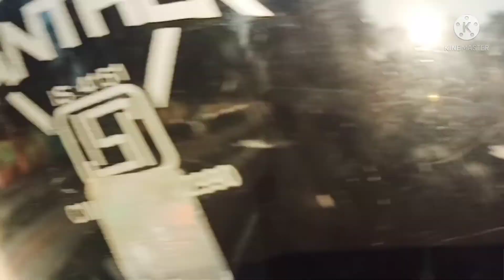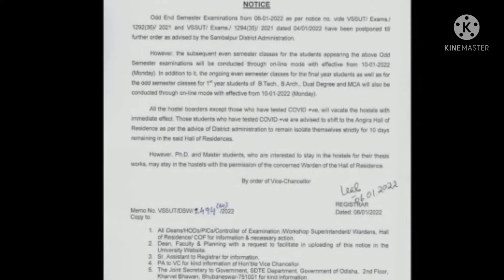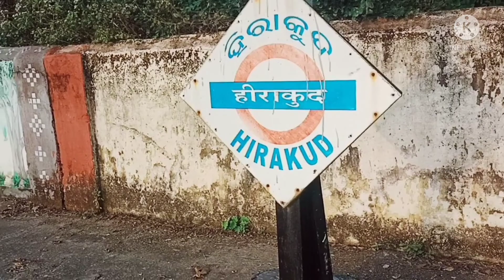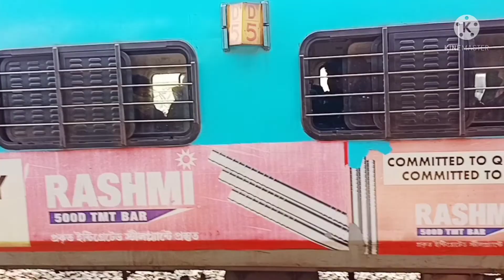i went hostel for 1 day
HELLO FRIENDS IT'S SISIR GAMING YOUTUBE CHANNEL  .

     24kGoldn - Mood ❤️ ( FreeFire Highlights )

PUSH TO TOP 1 GRANDMASTER - CS RANKED 😎👽 2BGAMER​​ FREEFIRELIVE​​ AJJUBHAILIVE​​

            Maine kosish ki hai apko achhe se video samajh payenge.

        Love you to all my friends.

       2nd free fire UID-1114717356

Tools:-
     Edit :- kinemaster

       MOBILE GAMER

       Ajjubhai Gameplay- Garena FreeFire
AWM 19 Kill solo vs squad Free fire over power random fan meet-up in solo vs squad insane overpower gameplay free fire.
     Best solo vs squad gameplay ajjubhai || unbeatable gameplay and amitbhai, ajjubhai,jontybhai,arpanbhai, Shivam bhai etc.
     Garena Free Fire always bring some updates and changes in this game . Some changes like new event, new update and new map kalahari , new mode like clas squad ranked and new lobby and new guns , new character , new tools , new grafics, new elite pass , in elite pass new and unique bundle and vehicle skin , new emote new features like we can invite recent player and talk with them, new vehicle features like two characters can sit on bike. New update like free fire max , new tool like self revive, new map bermuda change , new updated best new grafics and colourful grafics , 3d view of character and vehicle .
    Wish you will supporting me forever .
    I hope my videos are valuable and helpful for you .
    I don't upload any type of harmful videos.
    Here I give some mobile gameplay and pc.
    I give you some tips and tricks, gameplay , hiding place , headshot tricks , gloowall tricks , pro tips , how to play free fire, how to purchase Google Play money to payment and purchase some free fire items, how to get redeem code to purchase in free fire diamonds , how to do membership in free fire , how to participate in every event and win some items in GARENA FREE FIRE in hindi . Pro player kaise bane , gloowall kaise lagaye , free fire me pach chhupne ki jagah bermuda map , chhupne ki jagah kalahari map main, clas squad kaise jeete , free fire main special airdrop kaise kharide , free fire main top-up kaise kare , free fire main 80 rupiya wala top up kaise kare , free fire main diamond kharide , reedem code kaise paye free fire main , reedem code ko kaise use kare free fire main , reedem code se kaise diamond kharide free fire main , pro player settings in free fire , pro player mistakes in free fire , free fire me friend ko invite kaise kare , best short gun in free fire ,  best long guns in free fire , best sniper in free fire , best sub machine gun in free fire , best assault rifles gun in free fire, how to do prone and headshot  in free fire , how to use hook gun in kalahari map in free fire , how to use granade to kill enemies in free fire in hindi .

    ABOUT;
                SISIR GAMING IS A GAMING CHANNEL OF FREE FIRE GAME . WHERE YOU CAN FIND SOME GAMING VIDEOS OF FREE FIRE .  FREE FIRE RELATED TIPS & TRICKS AND GAME PLAY AND MANY MORE AVAILABLE IN THIS CHANNEL .